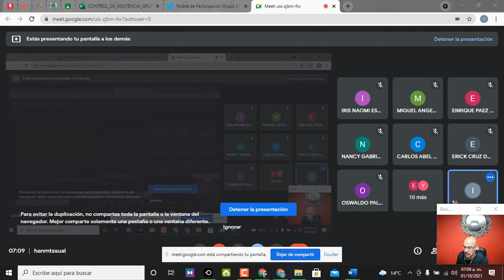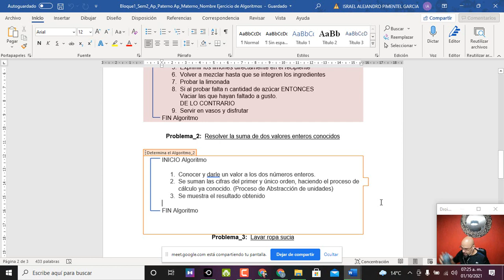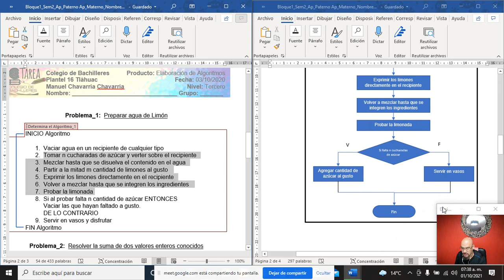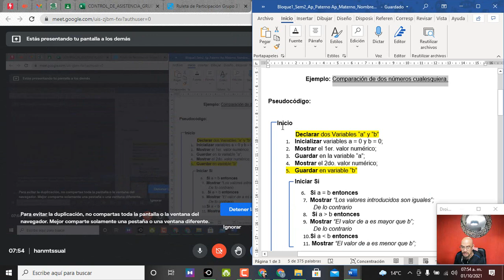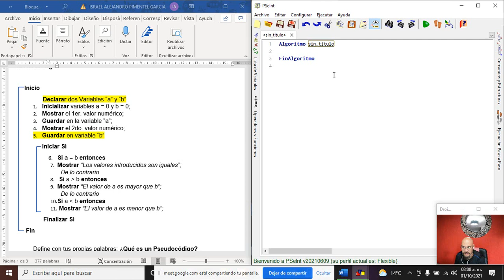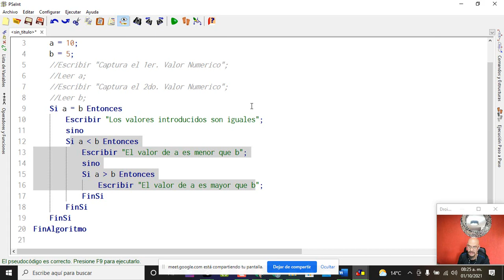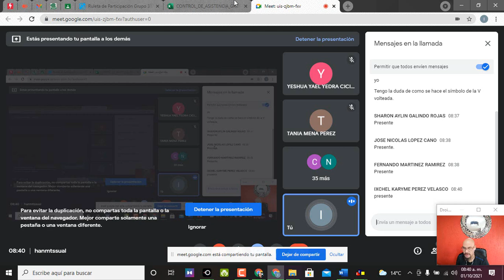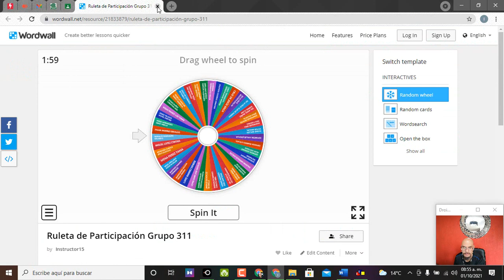3er Webinar Grupo 311